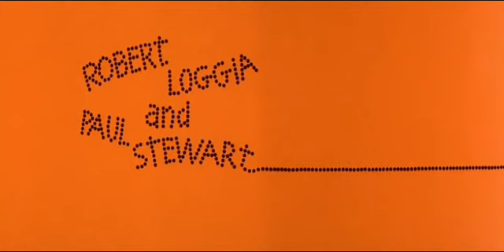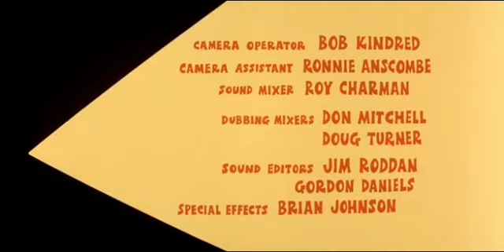Revenge Of The Pink Panther (1978) - Opening Titles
Released Date: July 20th 1978 (USA)